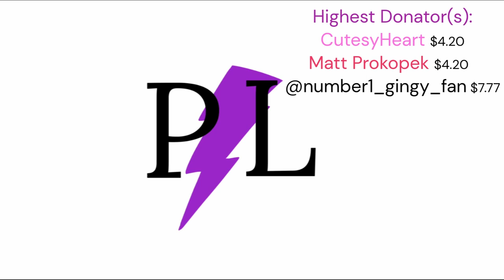Mario Kart 8 Deluxe 100% Completion | Ep. 40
I am playing Mario Kart 8 Deluxe. I am doing a 100% completion series. I'm super competitive so in this series i have to get first place on EVERY track in Mario Kart 8 Deluxe.